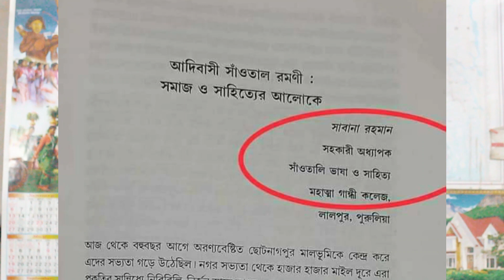Sabana Rahman ने गालति केया|| Insulted Santal Society With Her Book || Sabana Rahman Viral🔥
Sabana Rahman ने गालति  केया || || Insulted Santal Society With Her Book ||  Sabana Rahman साथ केया कारना चाहिए